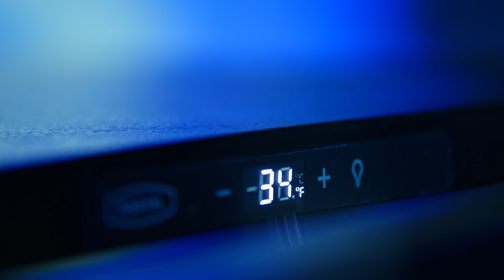Marvel Premium Refrigeration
As the longest-standing refrigeration company in North America, we are proud to have pioneered numerous advancements that have helped shape refrigeration technology into what it is today. When you choose Marvel Refrigeration, you’re choosing years of handcrafted American-made quality and leading innovation in the luxury refrigeration market.